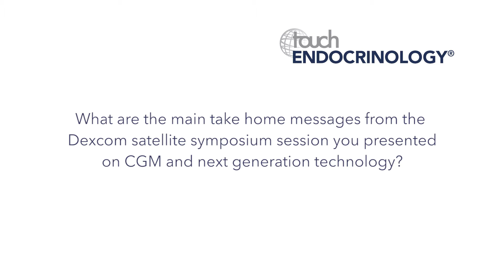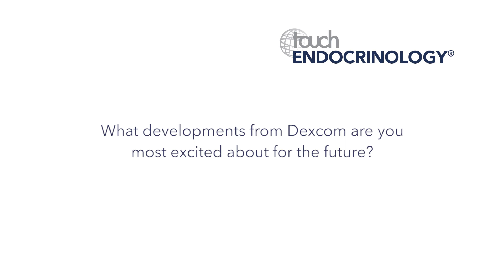EASD 2017 Jake Leach Interview